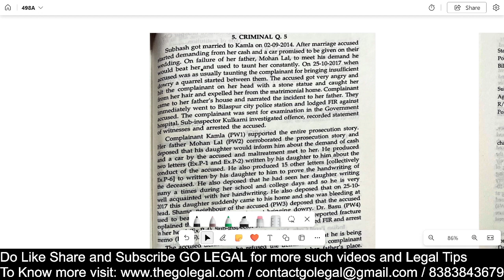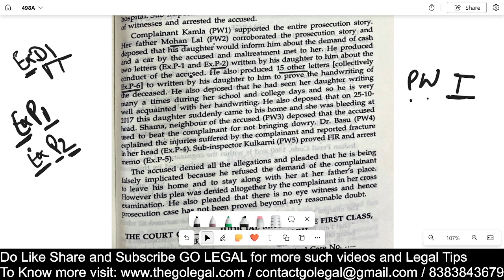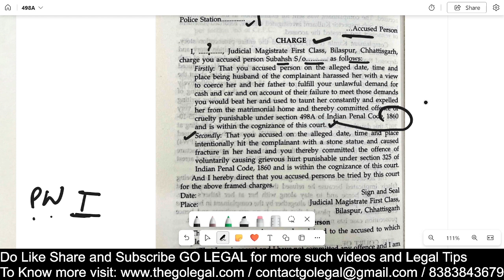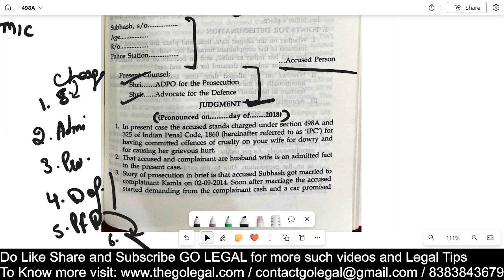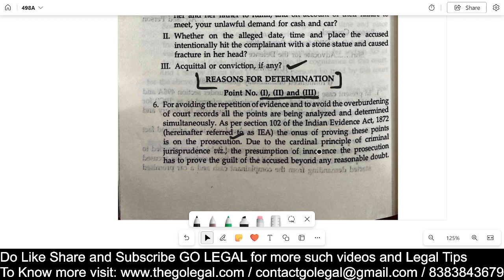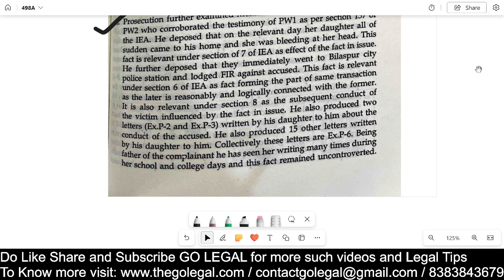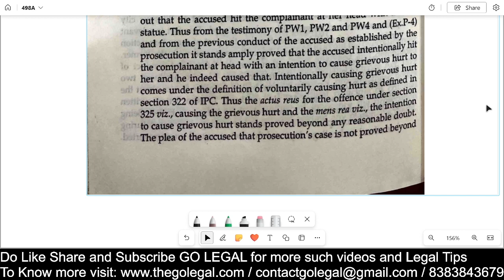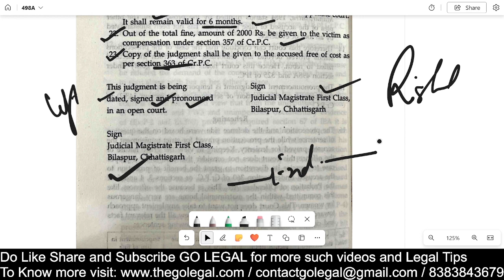Judgment Writing on Cruelty Section 498A of IPC